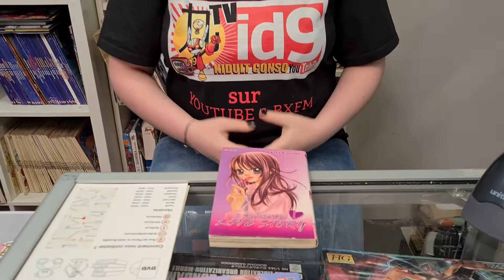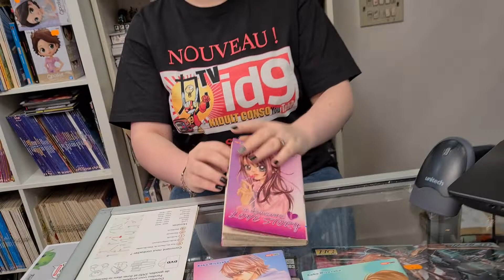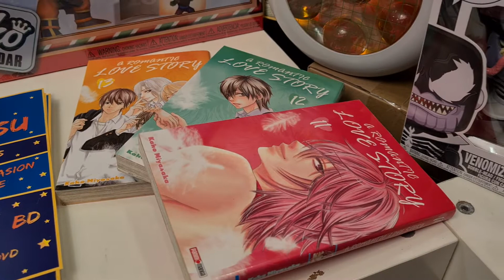FENIKSU TV MANGA - A Romantic LOVE STORY - N°7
FENIKSU TV MANGA - A Romantic LOVE STORY
7ème vidéo
(Shōjo - manga)
Présentation: Anaïs Evrard ... la 1ère chronique chez Kidult Conso.

Kotori Kaji vient de se faire plaquer par son copain virtuel, elle est donc une fois encore un cœur à prendre. Si elle est aguerrie à la drague via Internet, elle est en revanche totalement désemparée quand elle se retrouve face à un vrai garçon. D’ailleurs sa rencontre avec le troublant Yukito Kaji la perturbe au plus haut point. En effet, en plus d’être fort agréable à regarder, ce garçon connaît d’elle un secret qui la met dans l’embarras. Les relations entre Kaji fille et Kaji garçon sont donc tendues jusqu’à ce que le jeune homme l’aide à se sortir d’une situation délicate. Il devient alors son héros et qui sait, peut-être est-il l’âme sœur qu’elle cherche désespérément.

L'auteur du manga:
Kaho miyasaka (宮坂香帆, Miyasaka Kaho) née le 17 octobre dans la préfecture de Chiba est un auteur de manga japonais. Elle est surtout connue pour avoir écrit le manga Kare first love.

C’est peut-être le bon endroit pour nous présenter .
Nous croyons à la qualité́ et à notre savoir-faire. Nous pensons qu’il faut changer la façon de vendre uniquement les 2 ou 3 séries à la Mode et de consommer pourquoi pas…. des éditions rares, des pépites ou des merveilles de perles, conservées ou rééditées qui vous émerveillerons.

Nous croyons que changer le monde en bien en tant que libraire, ce n’est pas juste un métier de super-héros.
Plutôt que de perdre du temps à acheter chaque volume dans de grande enseigne, un par un, pensez à nous demandez si nous avons les collections.

Avec FENIKSU, vous pouvez tomber sur des pépites à un prix très intéressant. Peu importe votre genre de manga préféré (shonen, shojo, seinen etc.), toutes les plus grandes sagas de ce style si particulier sont référencées au sein de notre catalogue en neuf ou ancien.

Envie de revendre quelques-uns de vos titres ?
FENIKSU sera le bon partenaire.

KIDULT CONSO :
... like et merci pour le partage de la vidéo ...
RDV sur Facebook les amis.
Abonnnnnnnnnnnnnnnnnnnne toi !